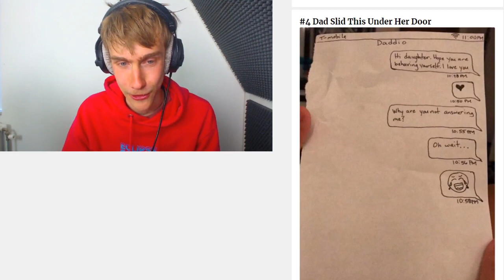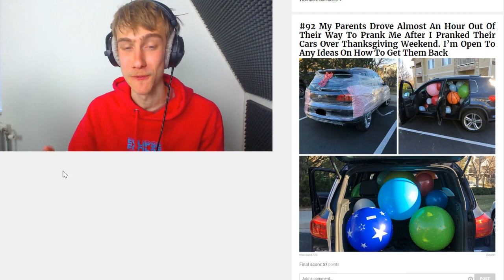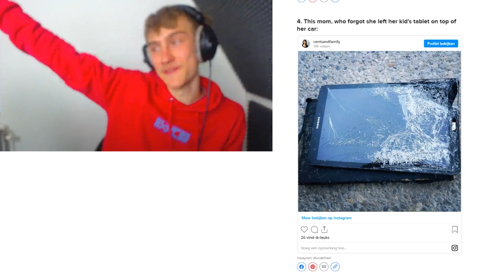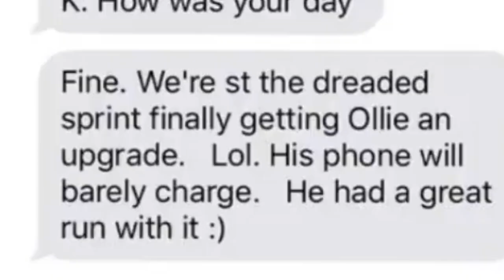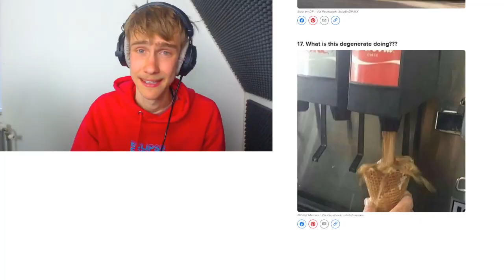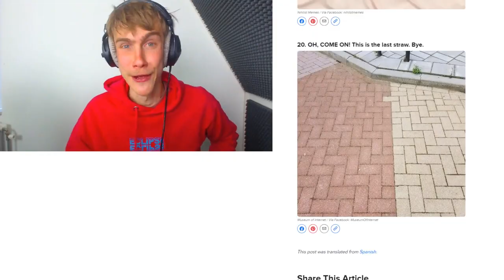Hij opende zijn nieuwe iPhone en zag dit..